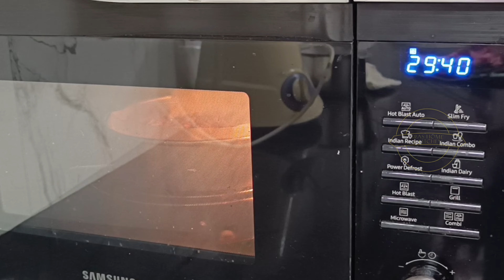ఇకపై Birthday🎂లకి anniversary🎂లకి cake ఇంట్లోనే చేసేదాం|Homemade eggless walnutcake🍰sugar freestyle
no sugar no maida cake# no egg #homemade cake#food bakery bake baked walnut cake#nuts cake#healthy cake#sugar free cake#friendly cake for all#cake for all age